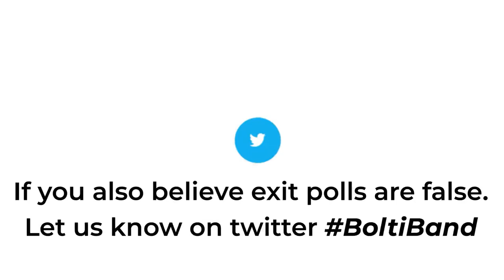These exit polls are the final media propaganda to demoralise the opposition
These exit polls are the final media propaganda to demoralise the opposition. Congress Lead UPA will form the Government and Shri @RahulGandhi will be the next Prime Minister.

BoltiBand ExitPolls Indian National Congress - Mumbai Indian National Congress